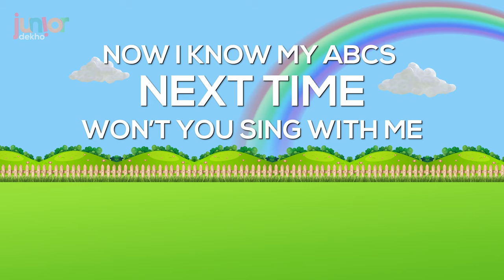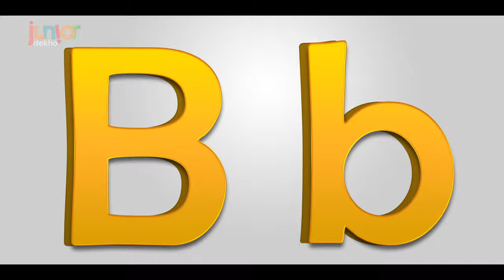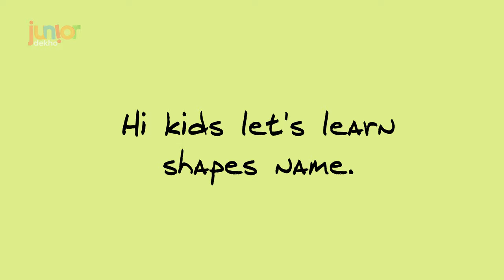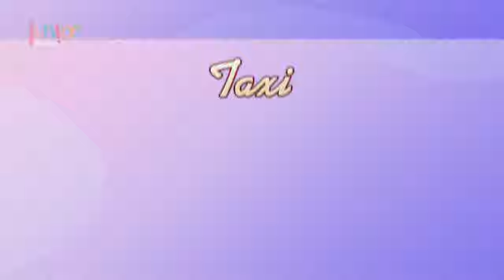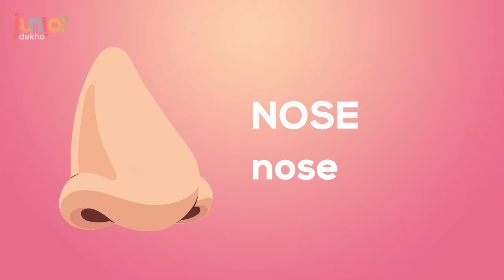Discovering Words: Engaging Educational Video for Kids' Vocabulary Learning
Discovering Words: Engaging Educational Video for Kids' Vocabulary Learning @msrachel   @CoComelon   @VaniaManiaKids   @vladvaniki1   @KidsDianaShow   @AforAdley